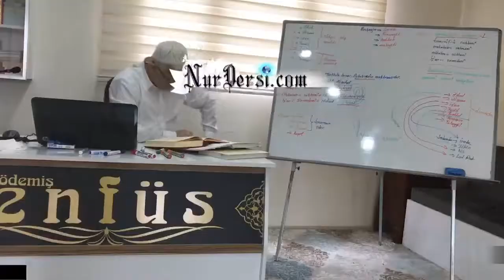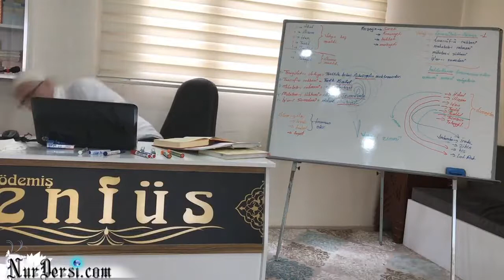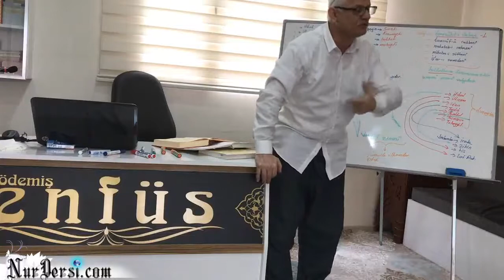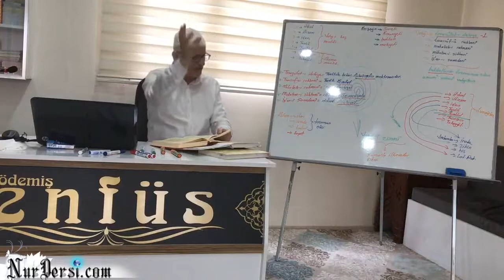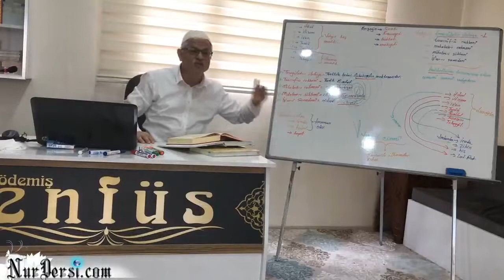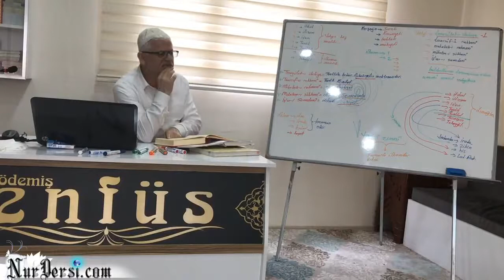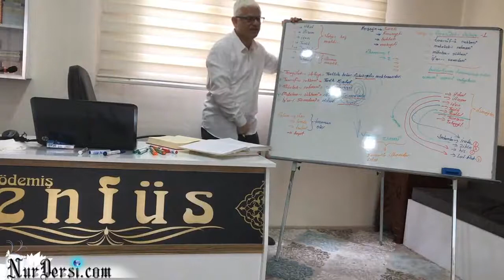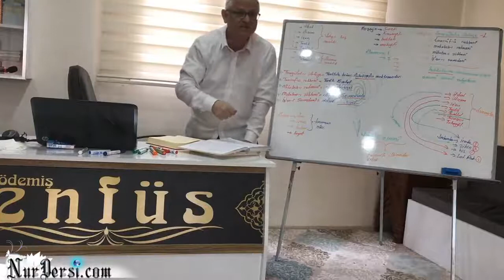Dimağ -23 İlhamın mertebeleri..Şumüllü ilham..